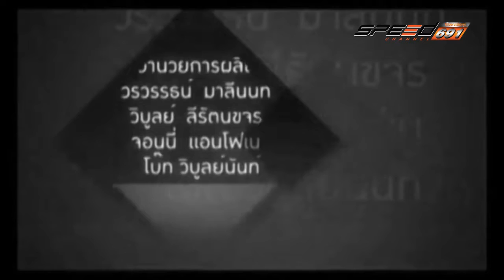คันสุดขั้ว 05 11 2016 B4